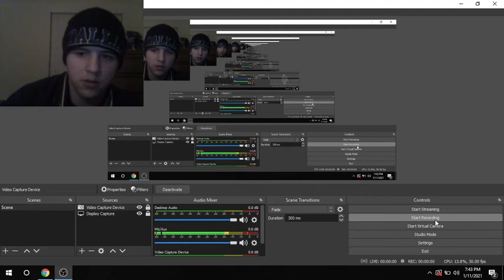Top 5 Defensive Line Coach Options For Dallas Cowboys